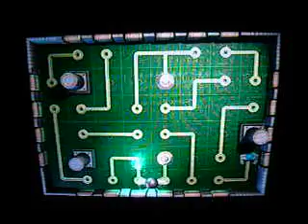Ratchet and clank Tod - speed run Part 21/22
fastoon